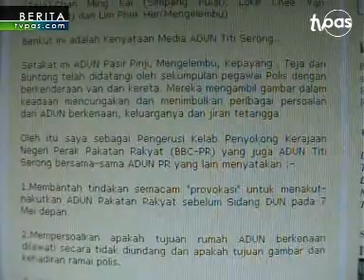DUN PERAK : PR kesal media disekat, ADUN diugut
Beberapa tindakan terdesak BN menjelang persidangan DUN Perak bermula 7 Mei ini